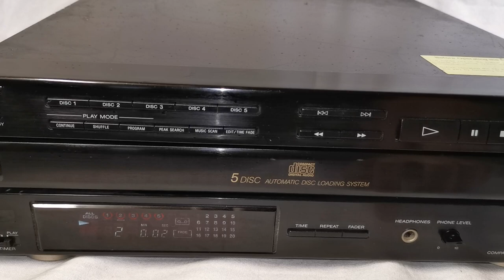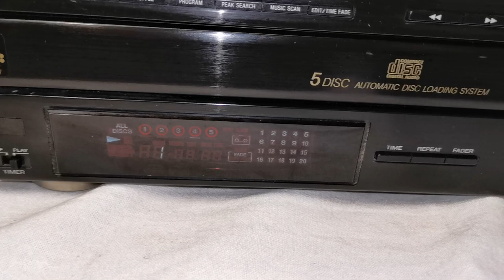Sony CDP-C315M 5 Disc Multi Play CD Player (Made in Japan)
Selling this Sony CDP-C315M 5 Disc Multi Play CD Player (Made in Japan). It is in good working condition and sounds great. The photos you see of the items on our site are of the condition and actual unit available that you will receive. You are welcome to inspect the item and please ask all questions before buying, it will be sold as is. Thank you.

Product Information:
Brand: Sony
Model: CDP-C315M
Made in Japan
Era: 1990s
Disc format: CD (5 disc multi play)
Frequency response: 2Hz to 20kHz
Dynamic range: 98dB
Signal to Noise Ratio: 100dB
Channel separation: 100dB
Total harmonic distortion: 0.005%
Line output: 2V
Remote Control: None
Dimensions: 355W x 120H x 385D mm
Weight: 4.9kg